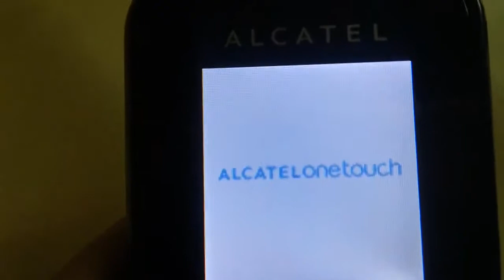A L C A T E L onetouch 1011A shutdown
A L C A T E L onetouch